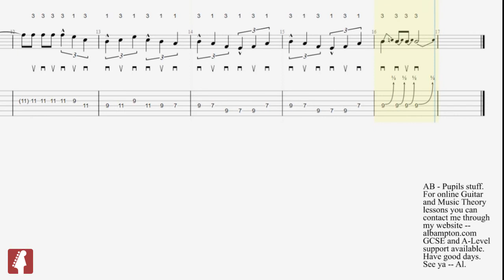I Bet You Look Good On The Dancefloor (1st Solo) - Arctic Monkeys (Guitar Transcription)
One for Sam. Enjoy. I Bet You Look Good On The Dancefloor (1st Solo) - Arctic Monkeys Guitar Transcription - Al Bampton. A PDF of this transcription is available for all my current and past pupils . Message me if it is required.